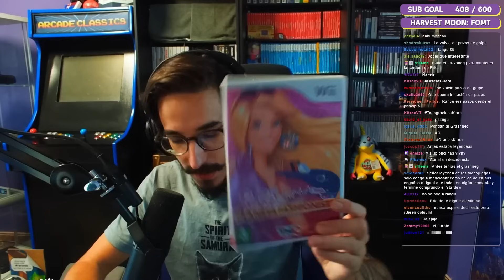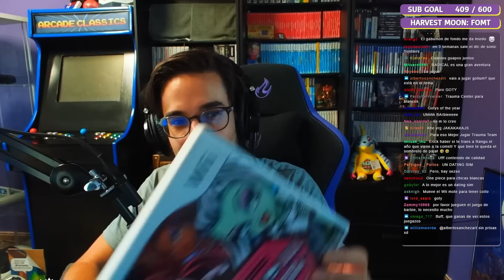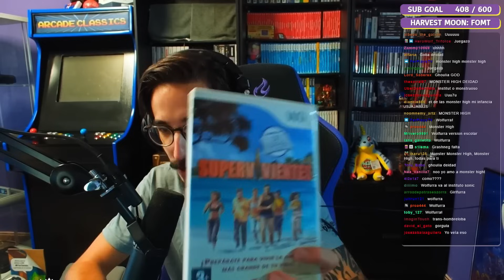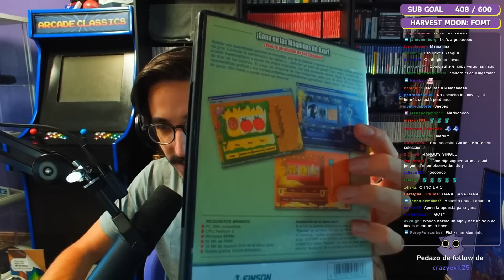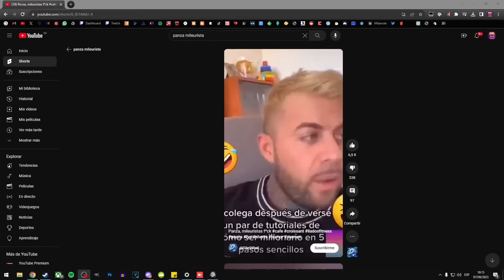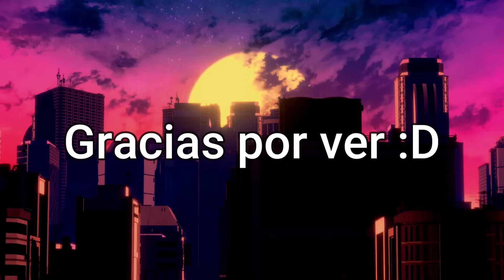Mejores Momentos Rangu y Eric The Lord of the Rings: Gollum #6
(Élfico)

Outro:
SKYLINE by VISUALDON